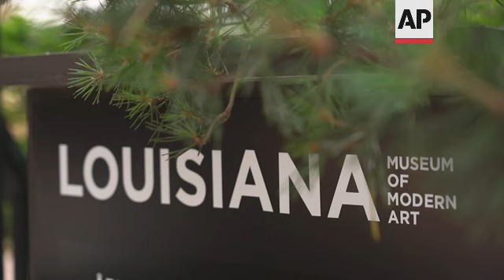U.S. artist brings ‘parallel universe’ to Danish museum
(14 Jul 2022) DENMARK POP ART

RESTRICTION SUMMARY:
LENGTH: 6.56
ASSOCIATED PRESS
Humlebaek, Denmark - 14 July 2022
1. Various of "THE SUPƎRMAN" 2017 by Alex Da Corte on display at Louisiana Museum of Modern Art's new exhibit "Alex Da Corte - Mr. Remember"
2. Various of "Afterparty (Weekend)" 2008
3. Various of "Easternsports" 2014 video installation work
4. SOUNDBITE (English) Alex Da Corte, artist:
"Well, it's a survey of my work from the last 20 years. And it's hard to describe, I guess, because, well, one, I just made it. And so, when one makes things, they do it because it's a proposition and a question and it's an unknown. So, parallel universe is a kind of lovely way to put words to it because it is unknown. It is similar, you know, strangely familiar, but kind of, you know, at a distance."
5. Pan left of exhibit, "Barberini Faun" 2022 in foreground
6. Various close shots of "Barberini Faun" 2022
7. Close of "Slow Graffiti (Mud Room)" 2017
8. Tilt down of "Diamond Deal Pandemonium" 2016
9. Close of "Harvest Moon" 2017
10. Pull focus to "Body Double Double Double" 2022
11. SOUNDBITE (English) Mathias Ussing Seeberg, exhibit curator:
"Alex has transformed the whole West Wing of the museum. So, for those of us who come here regularly, there's not really anything left that you recognize. The floors are new, there's colored floors in each space, he's changed the wall colors in every space. He's installed special lighting systems, both fluorescent lights and neon lights all over that kind of washes over you and changes you along with the colors in the works. And he's added these scents throughout the exhibition, orange, cinnamon, rose, peppermint. And I think part of it is about kind of getting away from, like, this disembodied viewing experience, but making you aware of your own body while you walk through the show."
12. Various of "Mouse Museum (Van Gogh Ear)" 2022
13. Various of "Join or Die" 2015
14. SOUNDBITE (English) Alex Da Corte, artist:
"Accessibility is a really important part of my work in terms of, you know, creating a space where anyone can approach the question at hand and have a kind of response. It's so urgent for me to kind of level a sort of hierarchy that exists societally. And to do so is to say, you know, it's to celebrate even the smallest piece of plastic or rubbish and to say; 'hey, what value is here?'"
15. Various of "A House in the Night (Scene 1)" 2016
16. Various of "True Love Will Find You in The End" 2019
17. SOUNDBITE (English) Mathias Ussing Seeberg, exhibit curator:
"Throughout the show, you have all these references to horror, as it's portrayed in popular culture. Some of it's in reference to Halloween as it's celebrated especially in America. But it's also what horror represents in our culture as kind of a counter image to societal ideas of normality and sanity and whatever. And I think Alex finds in these kind of counter images something that he can identify with."
18. Various of "A Season in He'll" 2012
19. Various of "Rubber Pencil Devil" 2019
20. SOUNDBITE (English) Mathias Ussing Seeberg, exhibit curator:
"That work is very much about kind of like a melancholy portrait portrayal of the American dream. And it shows us children's TV and movies from the golden era of American television and movies. And I think that the kind of the melancholy tone of that film is that something is lost, in a way."
21. Various of "Hell Hole" 2022
22. Various of "A Man's Image" 2019, reflection of "Hell Hole" seen in glass
23. SOUNDBITE (English) Alex Da Corte, artist:
LEADIN:
STORYLINE: